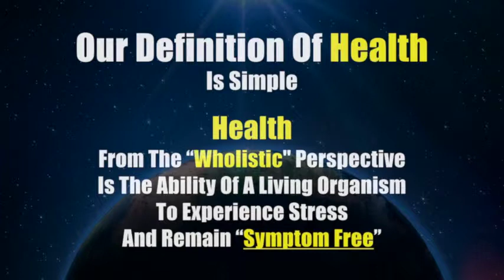L120Y | HOW TO TRAIN YOUR BODY TO SLEEP DURING THE DAY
Dr. G talks to a radio listener (Jim) from New Jersey about sleep patterns.

Jim wants to alter his personal sleep pattern due to his work schedule being at night.

What he is trying to do is establish an inverted sleep schedule to where he works at night and sleeps during the day.

He wants to start a healthy eight hour sleep pattern during the day when it is bright out, and close all the windows and doors in a quiet area.

Jim has noticed his body trying to pull himself back into the daytime schedule for the last month and it didn’t work.

He wants to know if there is anything he can do with our supplements to create a solid eight hour sleep schedule during the day.

Dr. G says there’s no real secret here other than the fact that you have to deny your retina access to light.

Your circadian rhythm (normal sleep waking cycle) is dictated not so much by the nutrient status in your body, but by the amount of light that your eyeball is exposed to, interestingly enough.